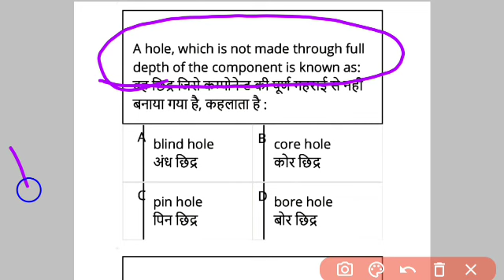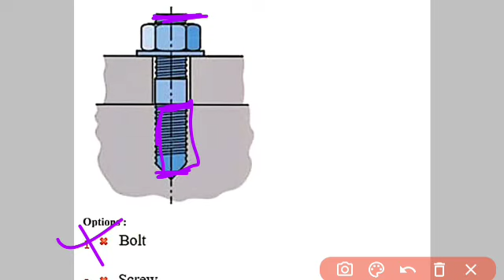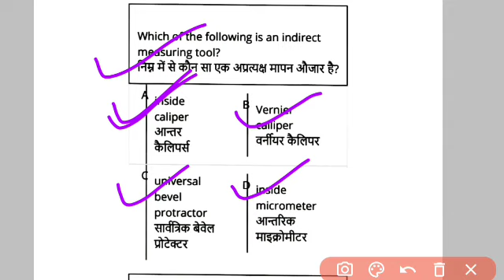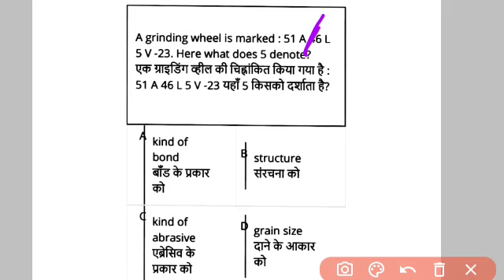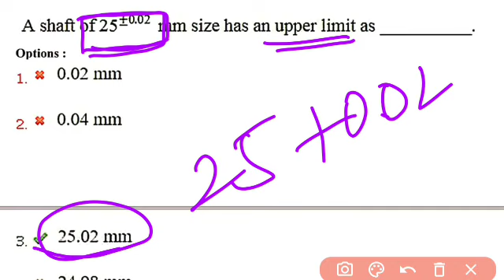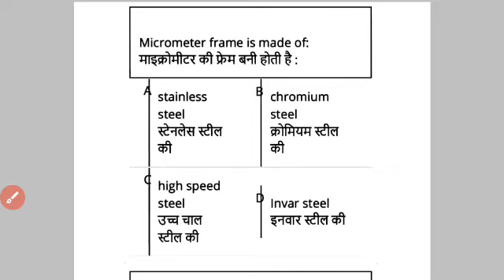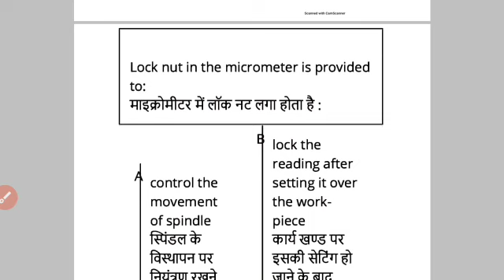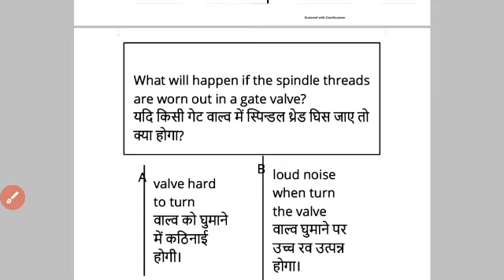DRDO Fitter, Turner, Machinist Theory Question Answer / ITI Fitter Theory / ITI Fitter Theory MCQ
✴️Special YouTube Channel For ITI,Diploma,B.Tech Students.

🔴To Download Govt. Exams Previous Year Question,E-Book PDF,Notes etc Join Our Telegram Channel "Technical Centre"

@Technical Centre